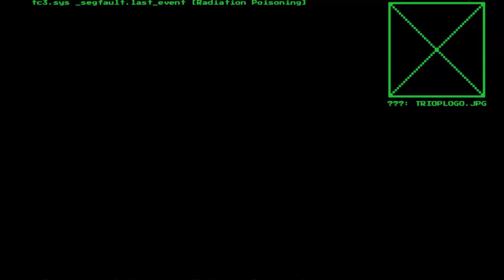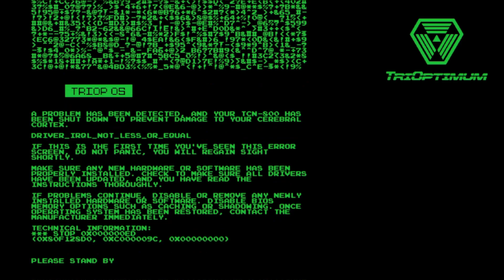Boy Plays System Shock - Part 33 - Bunks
Hacking into a megacorp to bring it down is a ton of fun.
Unless they catch you.
Especially when they catch you and and take you to their space station to have their way with you.

84% . 637/750

75% . 113/150